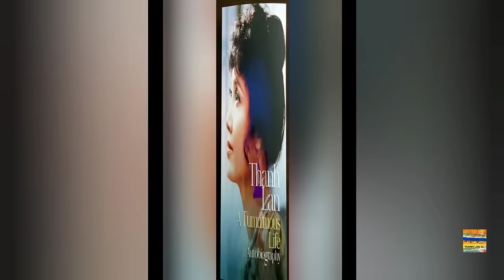THANH LAN SHOW TV #187 - Cùng chúc TẾT với CHUNG TỬ LƯU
Producer- director- host -  : THANH LAN
Director of photography : RICHARD WAGNER
                   Hôm nay rất vui gặp lại người em trai của Chuyện Phố Phường. Cùng chúc Tết khán giả thương mến và bàn chuyện ra mắt cuốn sách thứ nhì của Thanh Lan :" Trằng Đêm", vào ngày 3 tháng 3 tại nhà sách Tự Lực , thành phố Garden Groven , từ 2 đến 7 giờ chiều Chủ Nhật.
                 Xin trân trọng kính mời quí bạn đến dự, quí bạn sẽ là những người đầu tiên cầm cuốn sách có chữ ký của Thanh Lan.
                  Cung chúc Tân Xuân Giáp Thìn .
                                                                         THANH LAN'
🎙 FOLLOW THANH LAN TL
Music ;  And I Love her